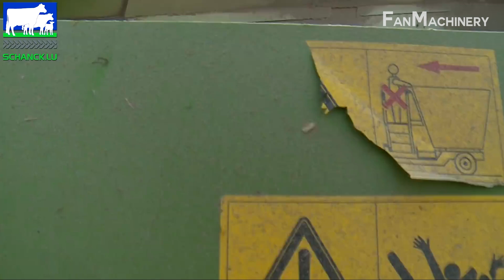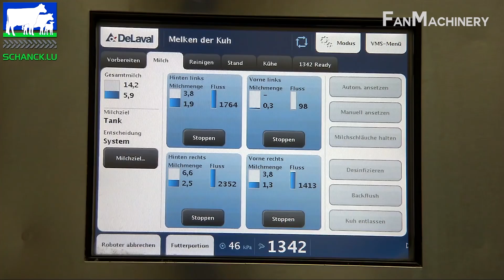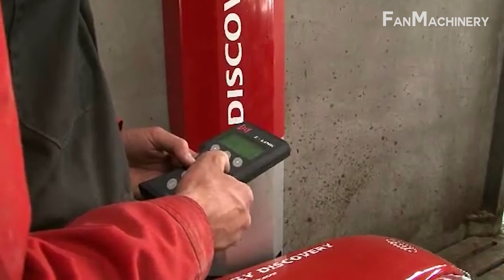Cow Slaughter & Beef Processing Factory - Modern Dairy Breeding Farm - Cow Abscess Treat Method